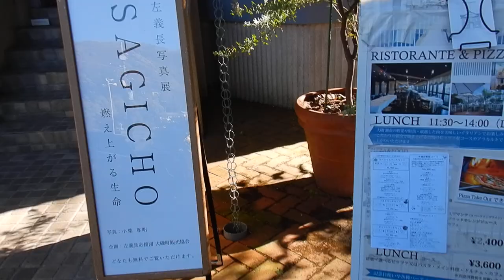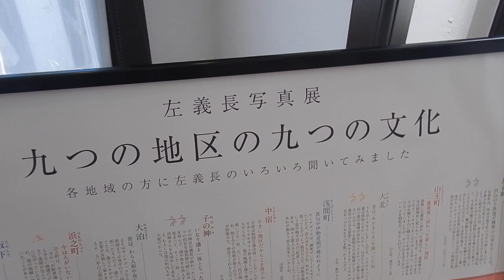大磯迎賓館20240114大磯の左義長 写真展DSCN0961